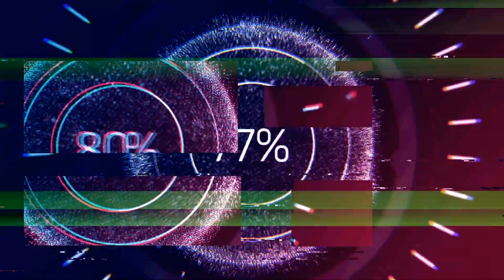How to make a "Alcohol Gun" with Syringe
Equipment to be prepared
1. Syringe
2. Glue gun
3. Lighters gun
4. Small wood
5. Bolts
6. Alcohol
Hope you enjoy my video and if you like my video.
Can contact "The P Channel" as follows

ID Line:
paw030526